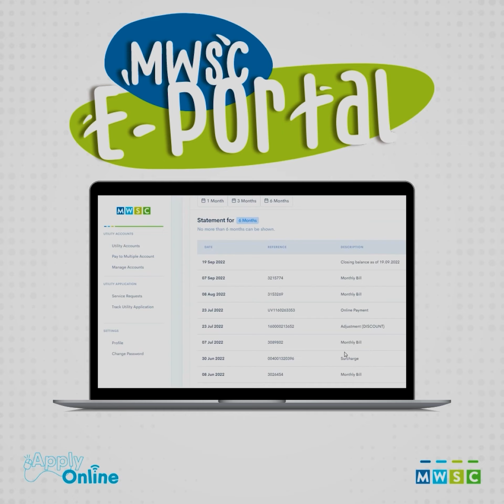Raajjeyge Tharahgeege Mashroouthah Dhanee Rangalhah, Gulhun Rangalhuvaane Kamah Umeedhu Kuran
Raajjeyge Tharahgeege Mashroouthah Dhanee Rangalhah, Gulhun Rangalhuvaane Kamah Umeedhu Kuran: Jaishankar